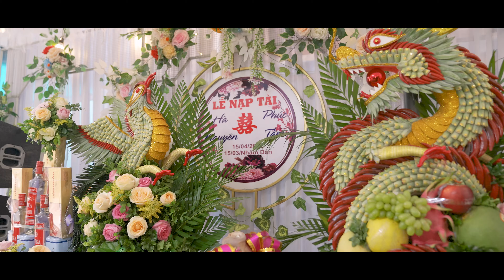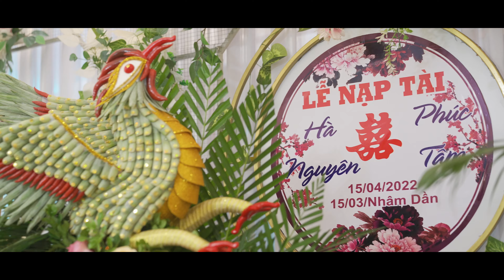Đám Cưới TÂM & NGUYÊN AGRIBANK BÁ THƯỚC | Hoa Đất Mường TV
Đám Cưới TÂM & NGUYÊN  AGRIBANK BÁ THƯỚC
chú rể lấy được cô dâu trẻ trung xinh nhất bản